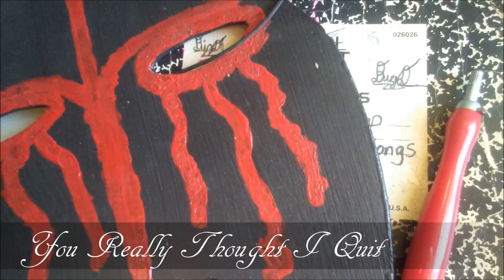Big D - Maybe One Day